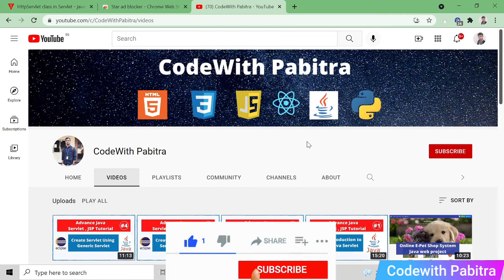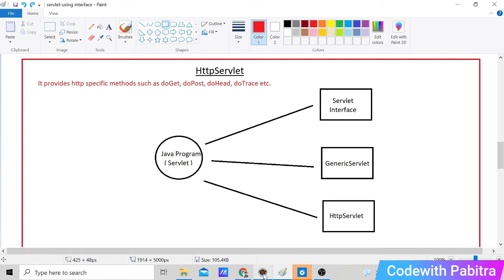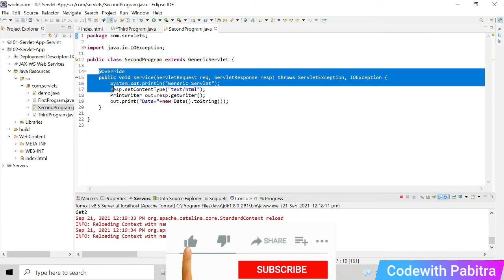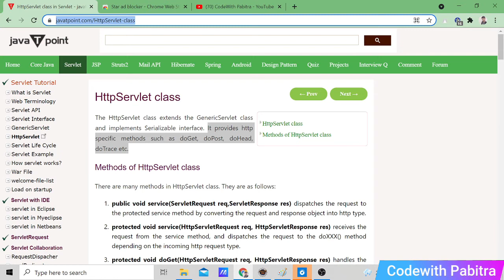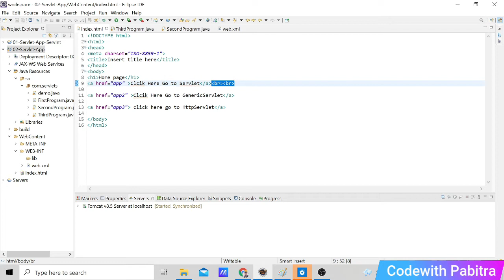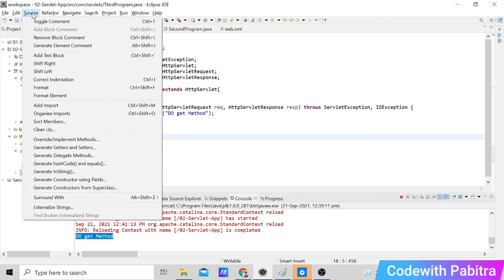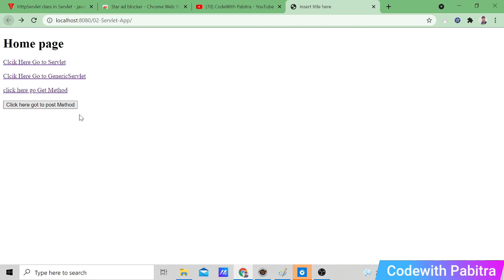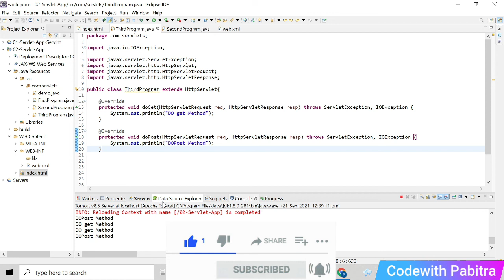#5 Create Servlet using Http Servlet | Advance Java Servlet JSP tutorial